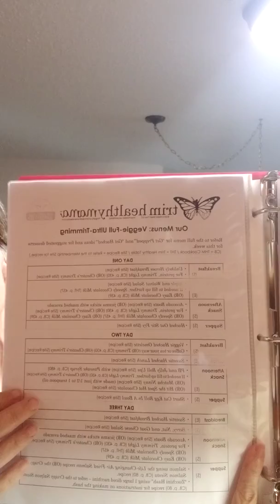THM Stubborn Losers Group Coaching, Coming Soon!!